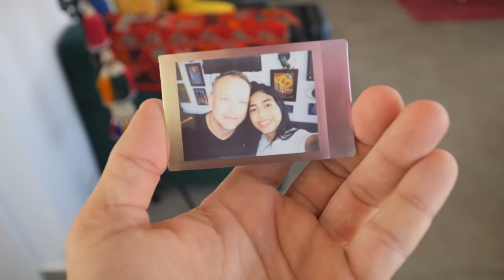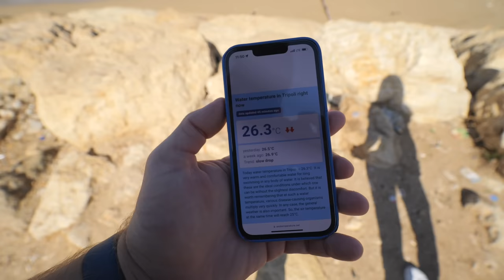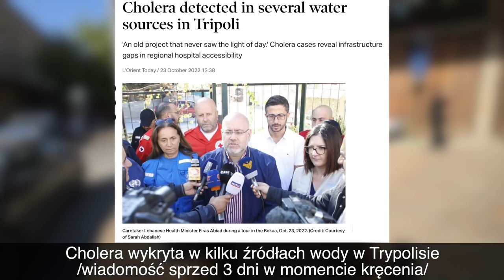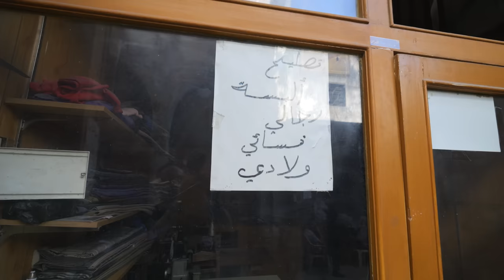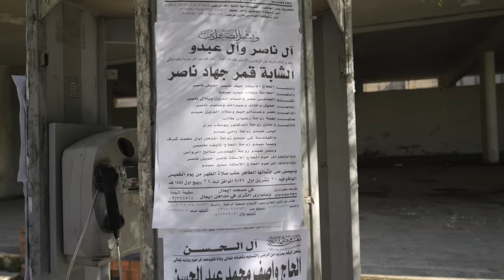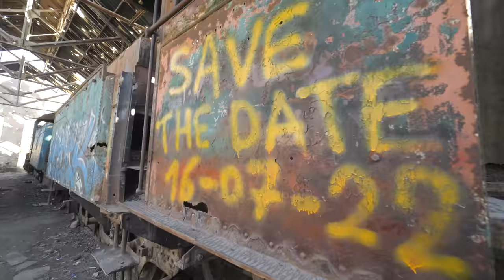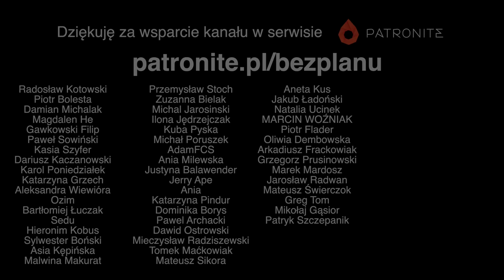Północny Liban - Trypolis #3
Trzeci odcinek serii z Libanu, a w nim: Trypolis i parę innych miejsc

Czas akcji: październik 2022r.